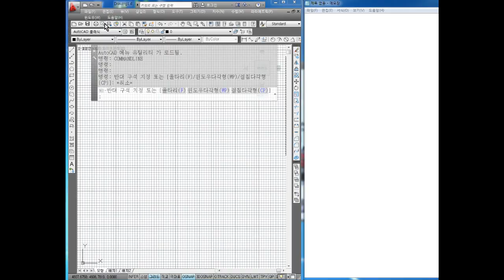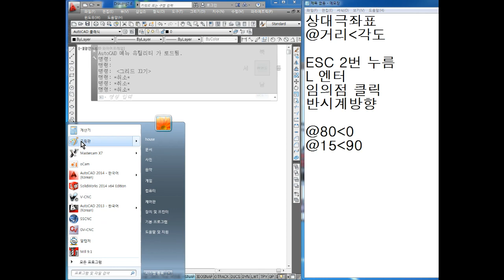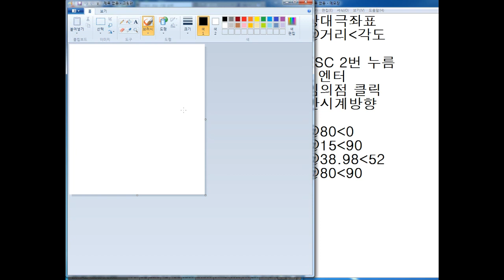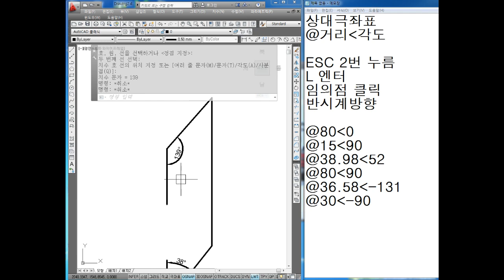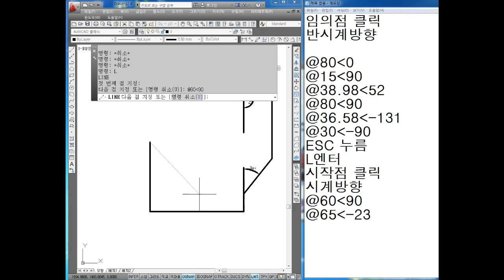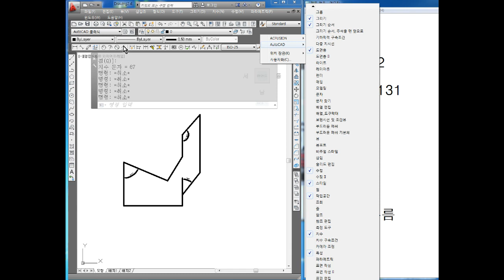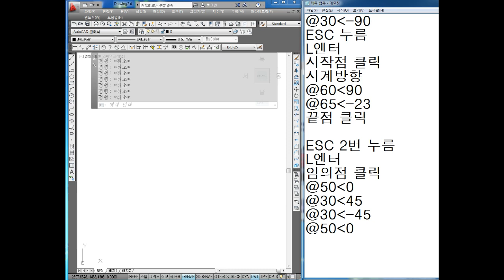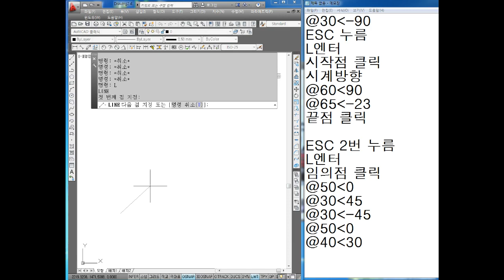캐드도면작업 2020.04.22 20부 AUTO CAD